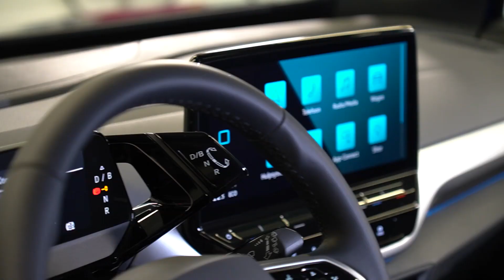Zijm Volkswagen - ID.4 onderhoud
Heb je meer vragen over jouw Volkswagen ID.4? Neem contact met ons op